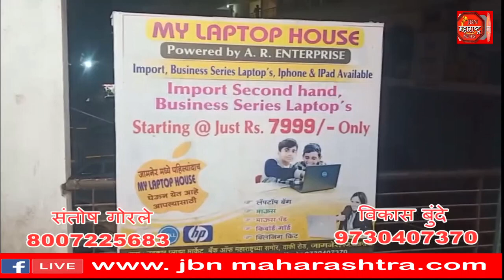माय लॅपटॉप हाऊस.